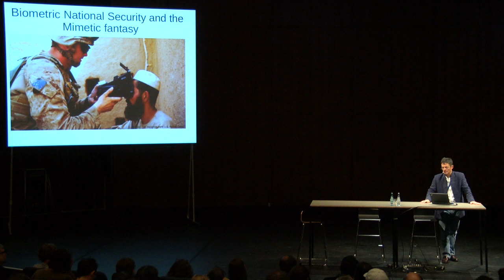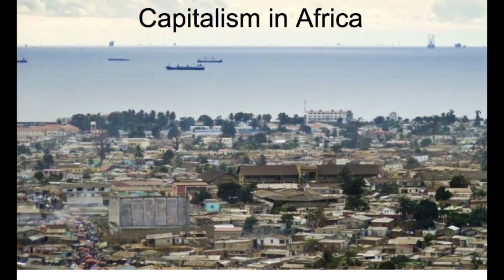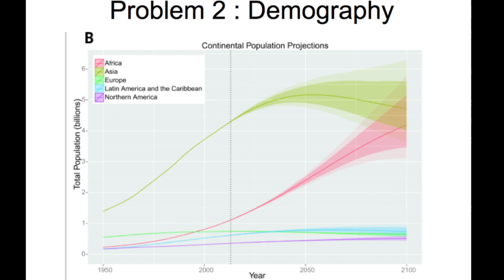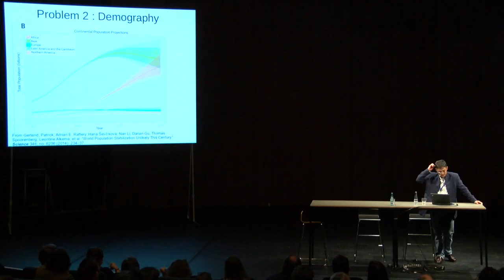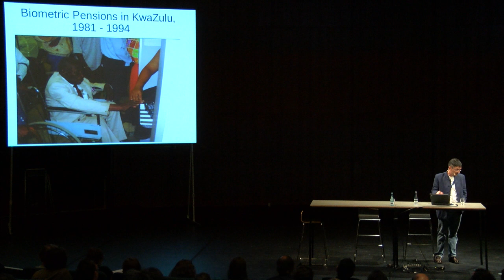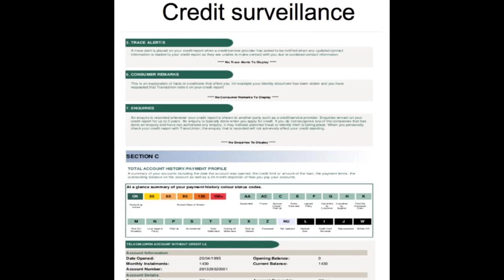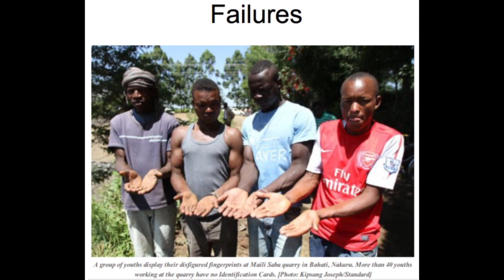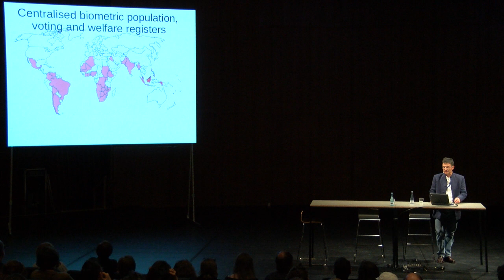Truth Measures with Lawrence Abu Hamdam and Keith Breckenridge